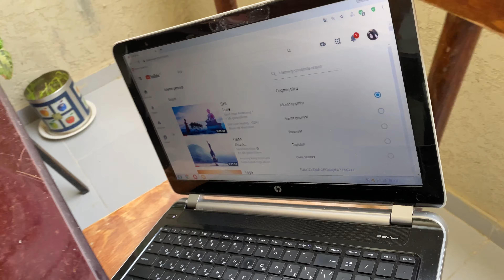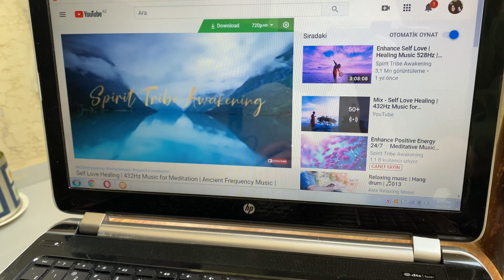Bir Həftə hər gün MEDİTASİYA etdim. Qorxu, Təlaş, Kədər, Xoşbəxtlik və Həzz..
Salam uzun müddətdi eləmək istədiyim şeyi nəhayət cəsarətlənib etdim. Tam 10 gün əmək sərf etdim MEDITASIYA haqqında blog çəkib paylaşdım və peşman deyiləm çünki böyük həzz aldım.
Əgər videomun kiməsə faydalı olacağını düşünürsənsə paylaşsan sevinərəm çünki dəstəyin sayəsində daha çox həvəslənəcəm:)

Bir gün musiqisiz etdim

Ahu Kamranlı kimdir ?

Salam adım Ahu. Hal-hazırda həyantının keçiş dönəmini yaşayan  və öz yolunu cızmaq üçün cəhdlər edən bir qızam. Hələ uşaq vaxtından hərşeylə maraqlanan , özünü daim yeni və  müxtəlif tərcübələrdə sınayan biriyəm.
Müxtəlif zamanlarda aktrisa,model,reklam agenti,  idmanci ,yogi  ümumilikdə isə xəyalpərəst bir macəra və yeni təcrübə həvəskarıyam.
Çıxdığım bu yeni yolda mənimlə bərabər izləyib, abonə olub fikirlərini bölüşsən məni çox həvəsləndirərsən. Təşəkkür edirəm :)